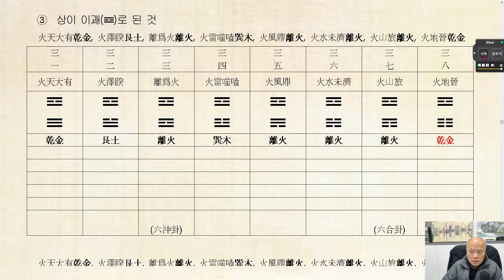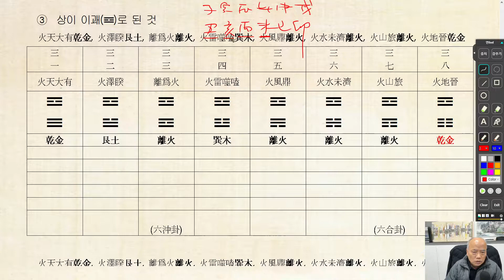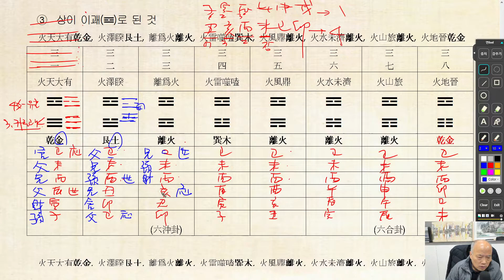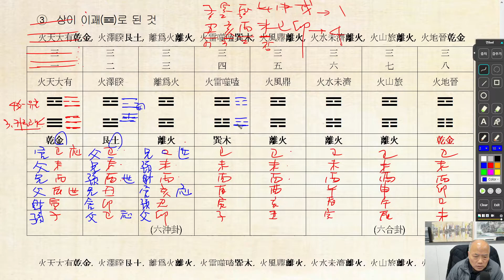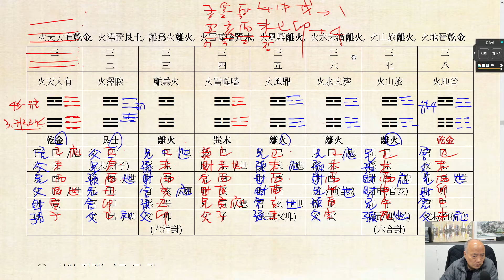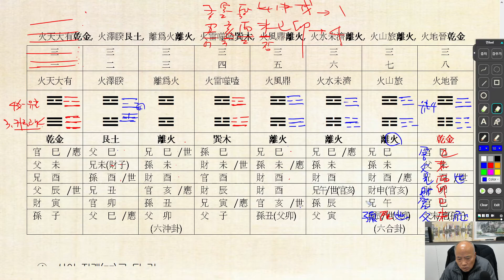[nss-육효-044] 飛神納甲法 비신납갑법 - 離 리